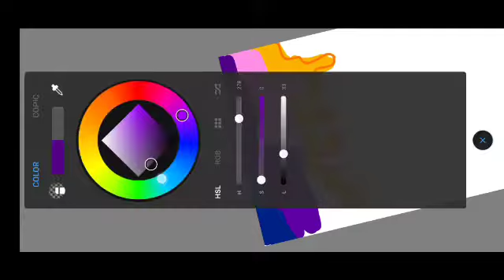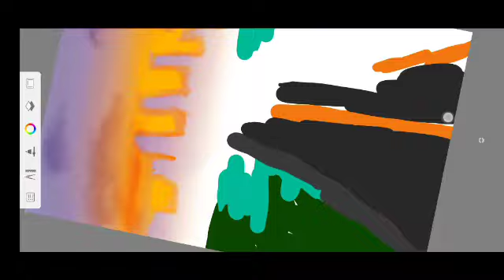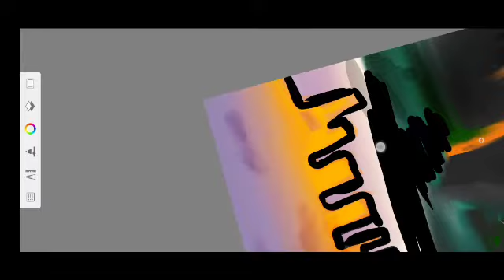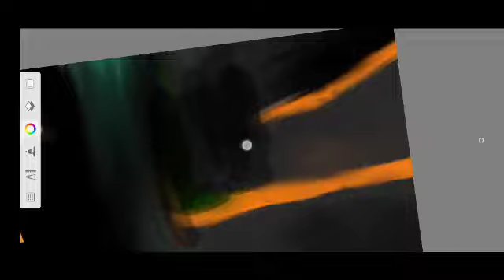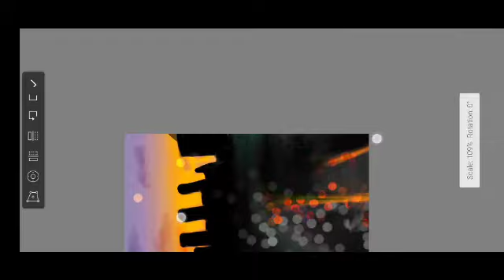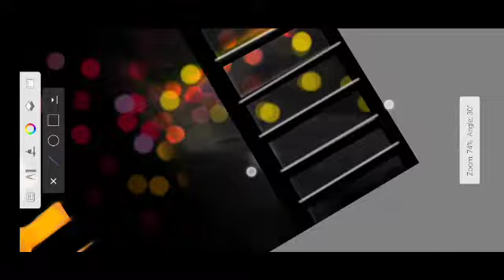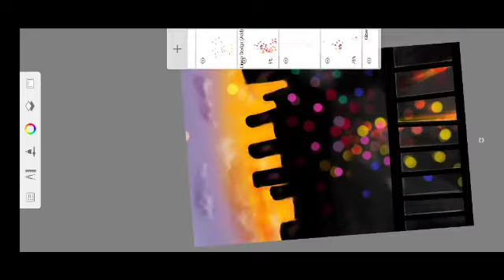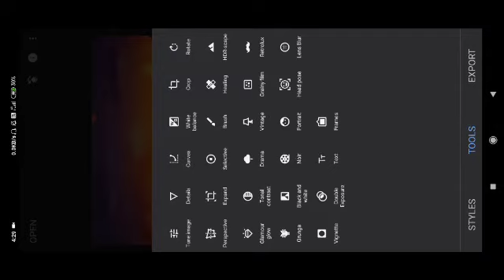AUTODESK SKETCHBOOK | BOKEH LANDSCAPE | DIGITAL PAINTING ON ANDROID | SNAPSEED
A timelapse of drawing a bokeh landscape in your phone using autodesk sketchbook.
Color correction using snapseed.
Slow down the video as per your choice and do comment your queries.